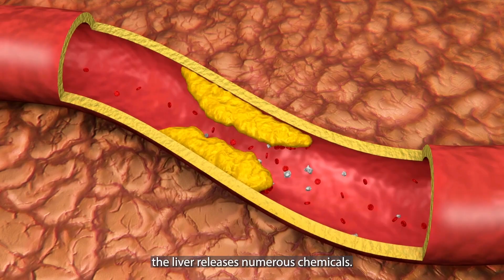Healthcare Showcase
This is the showreel developed by StudioOnCloud. The purpose of this content is to help medical practitioners and healthcare professionals share their medical knowledge with their respective audiences.
StudioOnCloud specializes in photography, videography, content development, animation, and production.